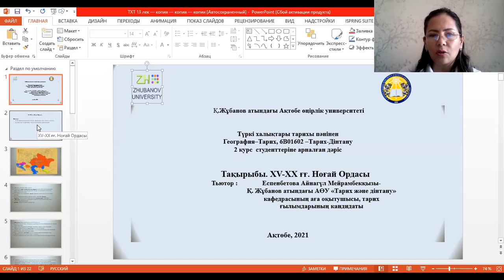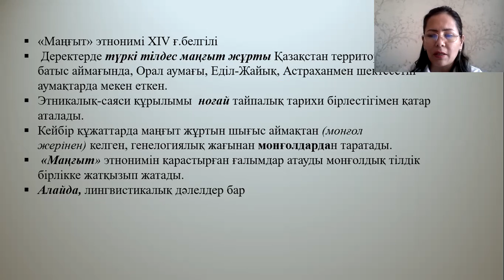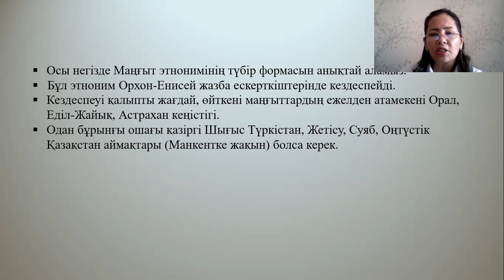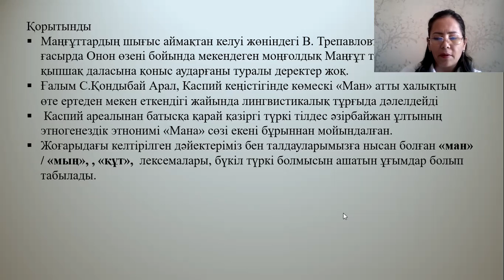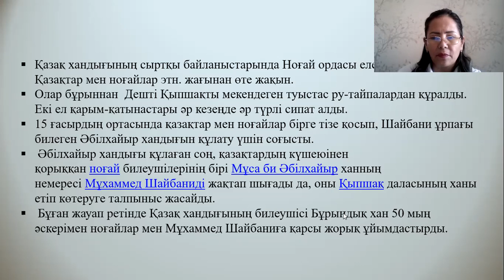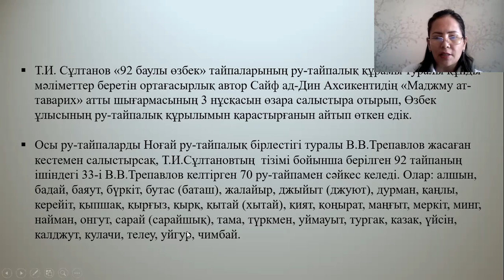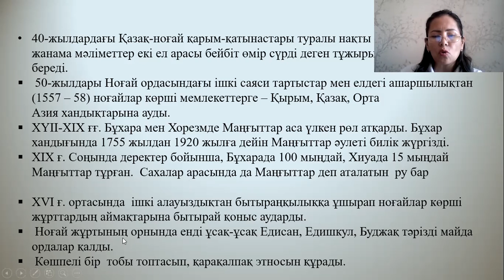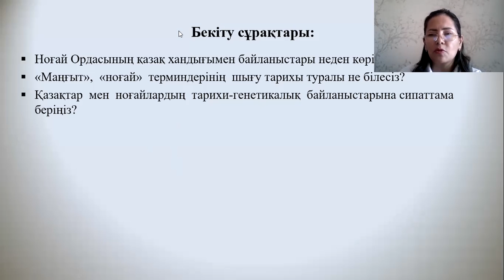Дәріс №13. Түркі халықтарының тарихы. Еспенбетова А.М.